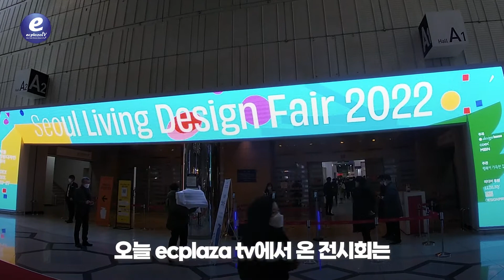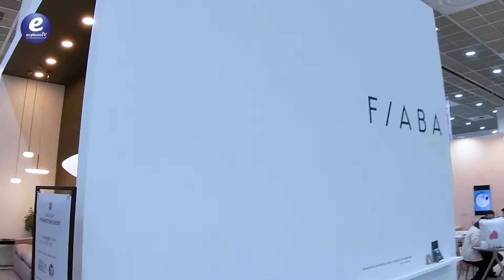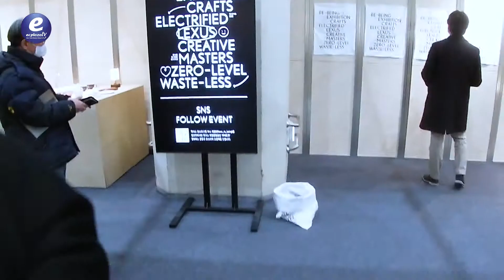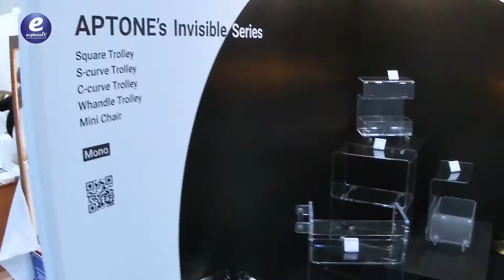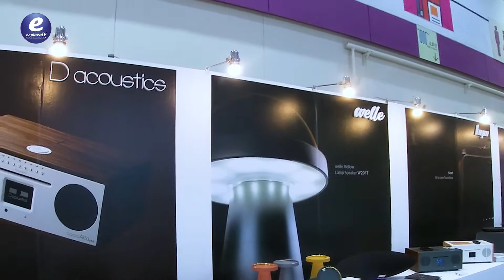SLDF_서울리빙디자인페어_ ep.01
Today, ecplazatv went to the 27th Seoul Living Design Fair,
which has been a good partner for leading brands and consumers in the living industry.
The exhibition site where you can see interesting contents reflecting the latest trends at a glance!
Let's check it out with ecplazaTV today!

[Exhibition item]
Furniture, Textile, kitchen & dining, bathroom, home decoration, outdoor, interior, fashion,
baby & kids, pet supplies

오늘 ecplazatv는
리빙 산업을 선도하는 브랜드와 소비자들의 좋은 동반자가 되어 온
"제27회 서울리빙디자인페어"에 다녀왔습니다.
최신 트렌드를 반영한 흥미로운 콘텐츠들을 한눈에 볼 수 있는 전시회 현장!
오늘도 이씨플라자티비와 함께 확인하시죠~^^

[전시품목]
가구(소파, 침대, 책상, 옷장, 수납장, 화장대, TV장, 식탁 의자, 사무가구, 빈티지가구)
텍스타일, 키친&다이닝, 욕실, 홈데코, 아웃도어, 인테리어, 패션, 베이비&키즈, 반려동물